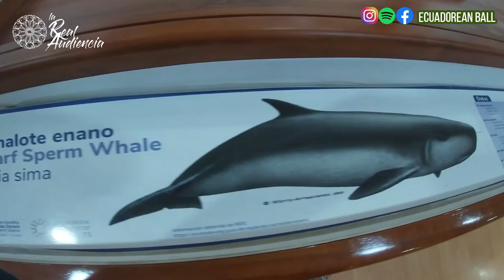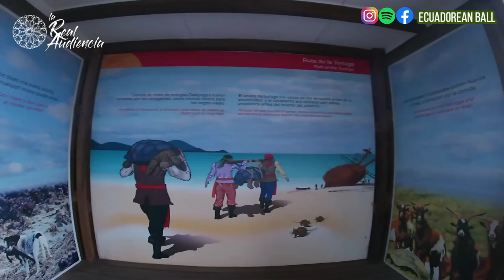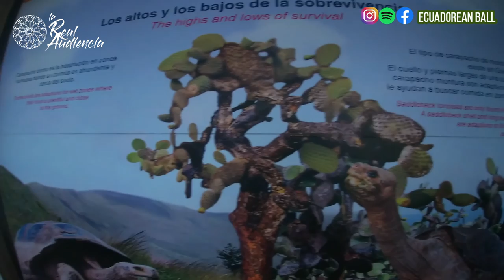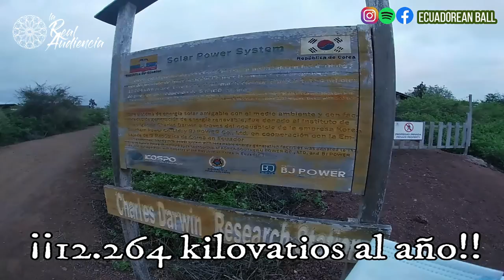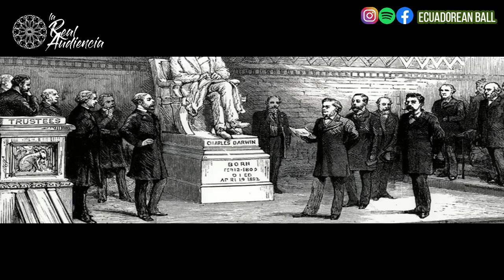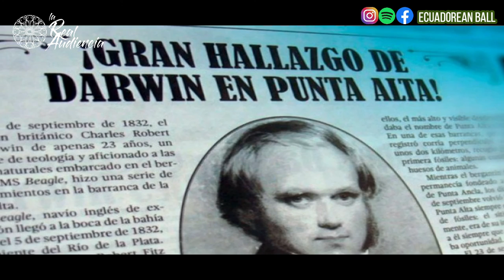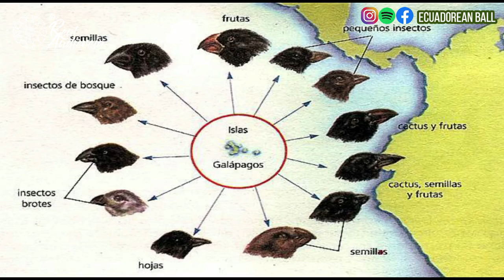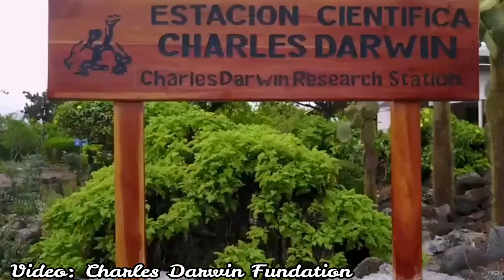La estación científica Charles Darwin: los perturbadores hallazgos en Galápagos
Pinzones vampiro, fósiles de perezosos gigantes y terremotos presenció Charles Darwin en su viaje por Sudamérica en 1835. Su forma de ver la vida no volvió a ser la misma. ¿Qué secretos halló en las islas Galápagos? Bienvenido a una nueva historia de esta mini serie especial sobre las Islas Encantadas.